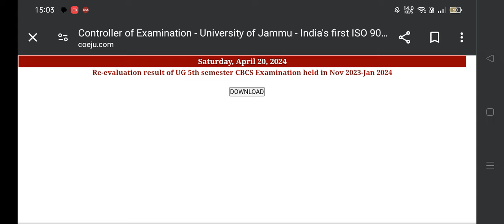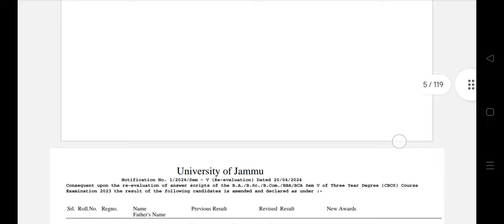5th sem Revel Result out. Ist 3rd NEP .also ..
Big update ..Download pdf ...